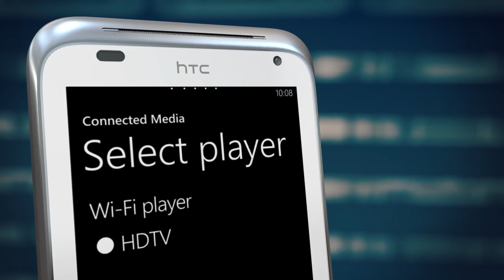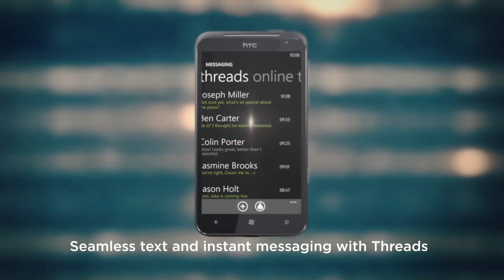HTC Radar & HTC TITAN: Learn More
The HTC TITAN brings your favorite content and multimedia experiences closer than ever with a large 4.7 inch display, HTC's largest phone screen ever wrapped in an ultra-thin 9.9mm aluminum case. The HTC Radar is designed to keep you close to the people, news and entertainment that matters to you most, thanks to the brand new People Hub from Windows Phone.